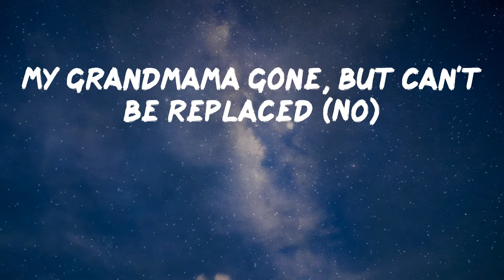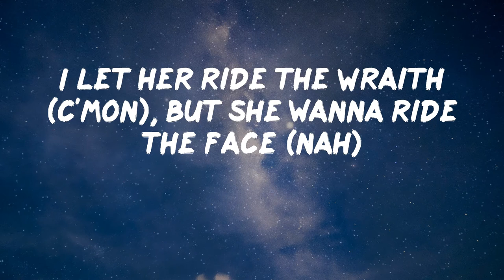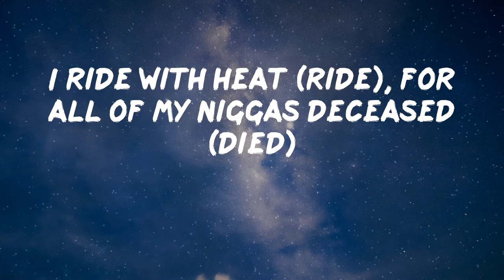Takeoff - Casper (Lyric Video) | I'ma ghost ride the Wraith (ghost)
Takeoff - Casper (Lyric Video)

Hope you enjoy Casper by Takeoff

Lyrics: Casper - Takeoff
What do I want to do today?
808 Mafia
Um
That boy Cassius
Bad bitch (bad)
Small waist, pretty face (pretty)
Havin' my way (havin', havin')
She let me nut on her face (baugh)
Stay in your place (stay in your)
Shut up and stay out the way (shut up)
I'ma ghost ride like I'm from the Bay (Bay)
You better watch your bae
Better off doin' what Simon say (say)
They mad 'cause I copped the Wraith
Police they look at my license plate (12)
They look at my jewelry
When I hop out, start singin' "Amazing Grace" (Grace)
The feast we eat
Before we jump in, my nigga we gotta say grace (got to)
My grandmama gone, but can't be replaced (No)
Jenna, she paved the way (Jenna Lou)
I'm turnin' the page on niggas (turnin')
I waited days, remember? (waited)
Been had that fame on the side of my hood
Swear it couldn't change a nigga (how?)
You niggas are slow (slow)
I can beat you runnin' backwards (backwards)
The way I ghost ride the Wraith
Thought you would've seen Casper (where?)
No I ain't gon' hide the K
'Cause I know I'm who they after (fuckin' bastard)
How much you charge a feature?
Extra twenty if you askin', gotta tax 'em
Bad bitch (bad)
I let her ride the Wraith (c'mon), but she wanna ride the face (nah)
Ain't give her the car, but I gave her 30K so she can slide and slay (slay)
These niggas be talkin' 'bout double R Rolls, but that is 2008 (c'mon)
Beep, beep, double R backin' up, get out the way (get out)
Reclinin' seats (recline), pressin' one button, massagin' me (massage me)
I ride with heat (ride), for all of my niggas deceased (died)
The pineapple 'scotti, it reek (ew)
Gelato biscotti, it stink (ew)
Fuck 12, nigga fast on feet (fuck 12)
Cartel get the bag dirt cheap (cartel)
Got gas but the tank on E (gas)
No flash, but the ice on fleek (no flash)
Walkin' out with the bag and receipt (walkin' out)
No clout, all facts when I speak (no clout)
White Wraith with the red and black seats (Wraith)
Pullin' up like a falcon with me (pullin' up)
She gon' faint when she see the double R (huh)
When she find out Casper with me (Casper)
Bad bitch (bad)